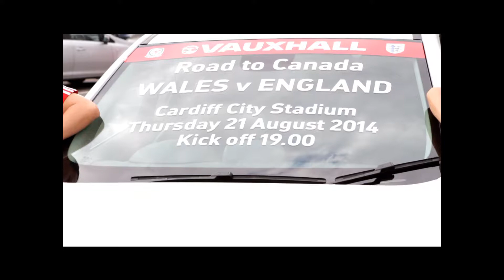Nicola Davies pre England World Cup qualifier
Nicola Davies chats to us ahead of the World Cup qualifier in Cardiff